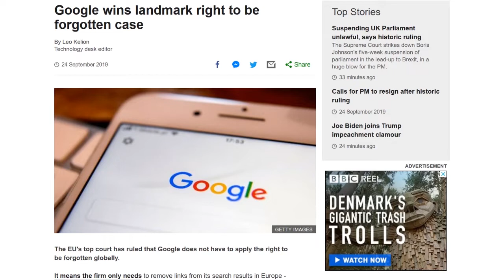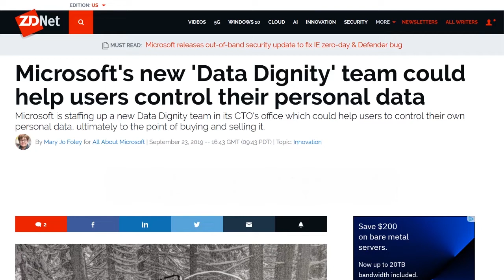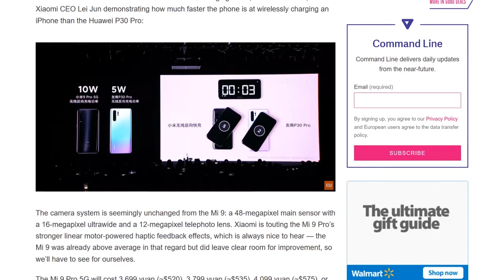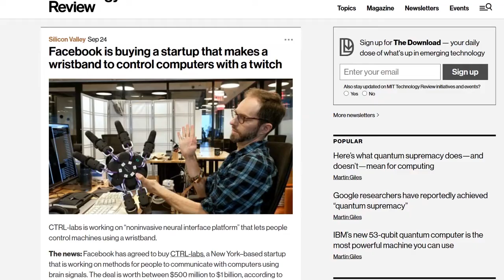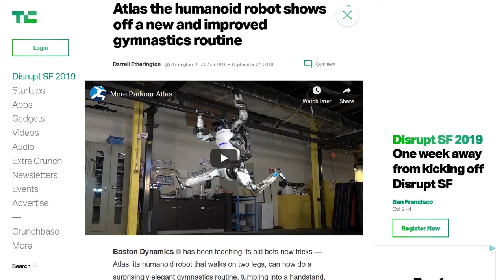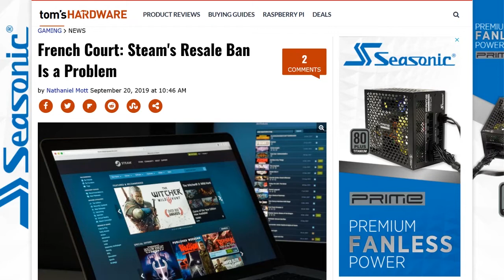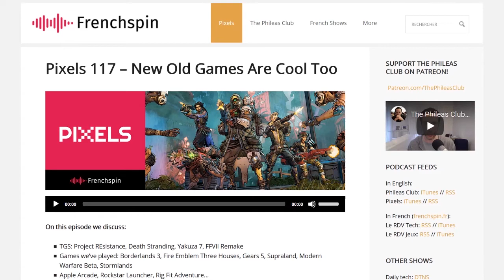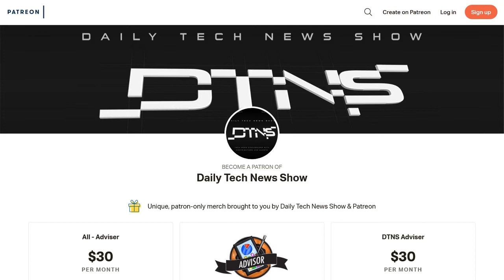No Dignity, No Doubt - DTNS 3623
Last week Valve lost a case in a Paris district court to decide if Steam customers had the right to resell the games they purchased on the site. Patrick Beja gives us insight into the thinking behind the decision and what it means for customers across Europe.

Starring Tom Merritt, Sarah Lame, Patrick Beja, Roger Chang

Today’s guest:
Patrick Beja

Next guest:
Scott Johnson